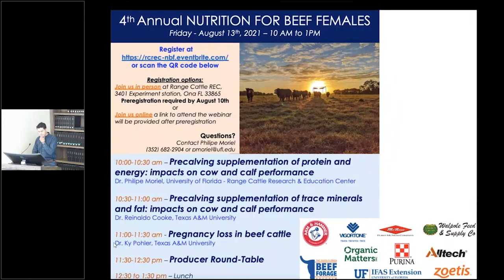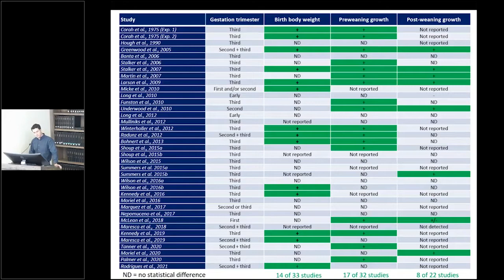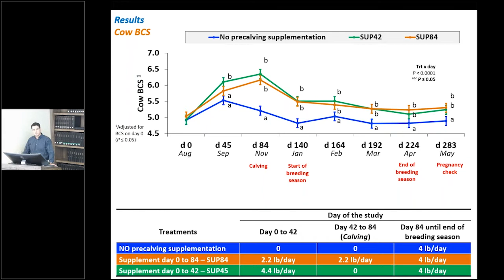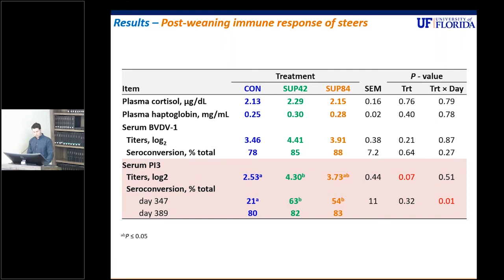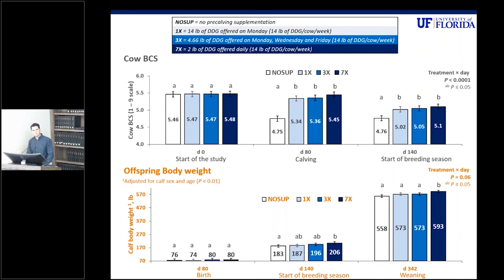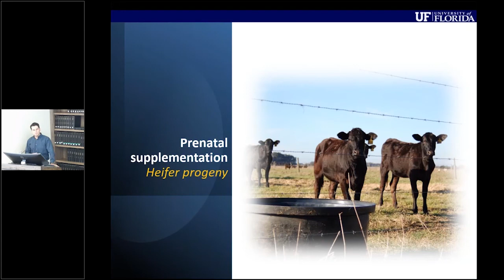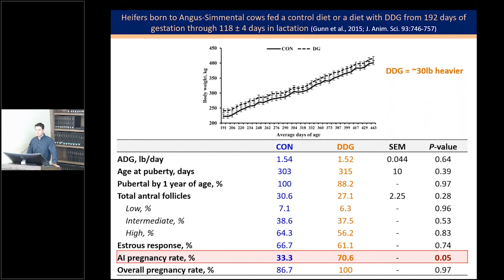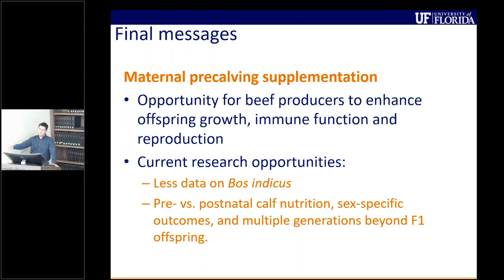Precalving supplementation of protein and energy: Impacts - Dr. Philipe Moriel (part 1 of 4)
4th Annual Nutrition for Beef Females program held at the UF/IFAS Range Cattle Research and Education Center in Ona, FL on August 13, 2021.

This programs recording is in 4 parts:

1 - Precalving supplementation of protein and energy: impacts on cow and calf performance, Dr. Philipe Moriel, University of Florida - Range Cattle Research & Education Center

2 - Precalving supplementation of trace minerals and fat: impacts on cow and calf performance Dr. Reinaldo Cooke, Texas A&M University

3 - Pregnancy loss in beef cattle, Dr. Ky Pohler, Texas A&M University

4 - Guest Producer - Ralph Pelaez & Q and A with the speakers